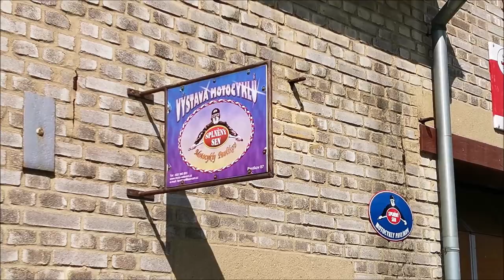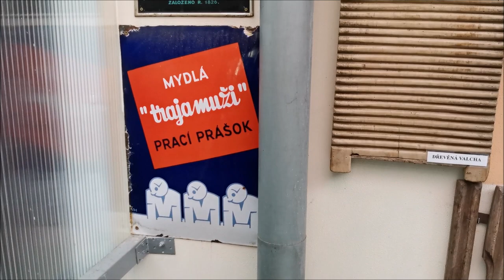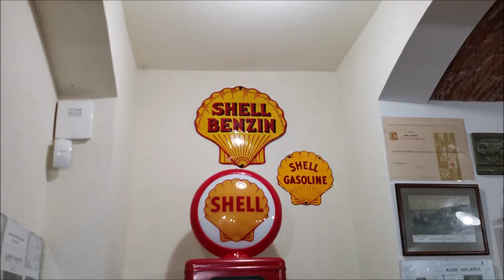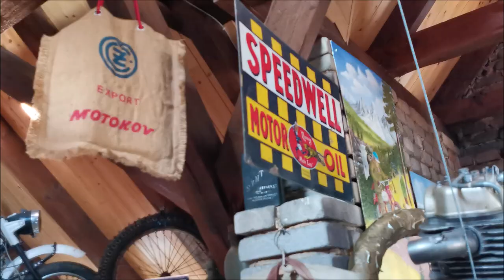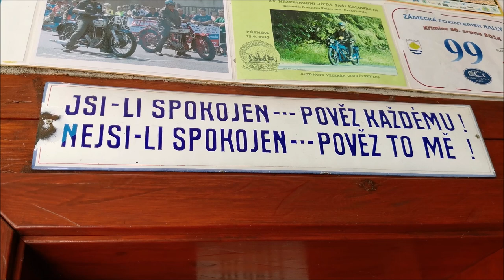VETERÁNI PAVLÍKOV "SPLNĚNÝ SEN"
Unikátní muzejní sbírka motocyklů, jedna z nejvěrších u nás, a jiných dobových věcí, 32 českých značek motorek. Celkem je tu 120 motocyklů kromě starých kol. V muzeu se dále nachází více jak 3000 dobových exponátů., prohlídka stojí za to. Video jsem natočil při mé návštěvě 6.8.2021